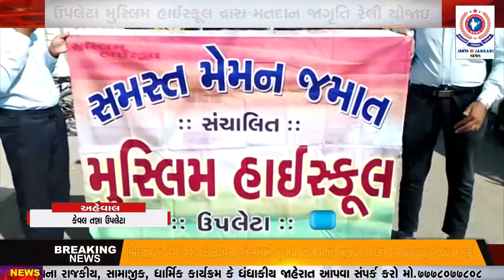ઉપલેટા મુસ્લિમ હાઈસ્કૂલ દ્રારા મતદાન જાગૃતિ રેલી યોજાઇ